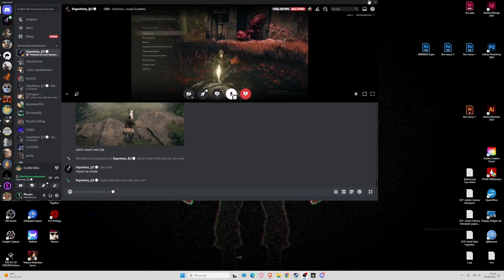Let me solo Morgott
I kolejna porcja śmiesznych momentów ; )